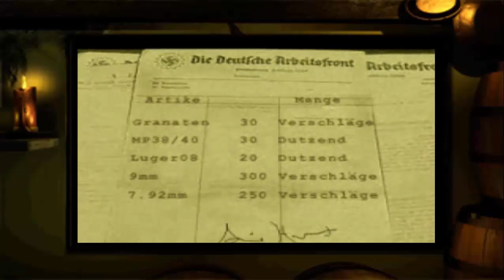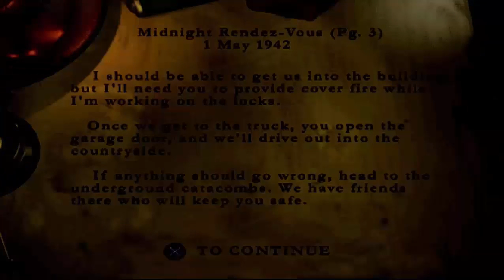Medal of Honor: Underground - Longplay (PS1)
Longplay - Medal of Honor: Underground For The PS1

Medal of Honor: Underground is a video game that is a partial prequel to the World War II hit Medal of Honor. It was initially released for the PlayStation video game console on October 23, 2000. In 2002, the game was re-released in Europe as part of the compilation Medal of Honor / Medal of Honor: Underground.It later was re-released a second time on the North American PlayStation Network for the PlayStation 3 and PlayStation Portable as a 474 MB file for $5.99 on June 11, 2009. It was developed by DreamWorks Interactive and was published by Electronic Arts. Prima released a strategy guide for the game in 2000 featuring the same cover art as the original PlayStation release.

Patrick Klepek (noted video game reviewer from Kotaku and Giant Bomb) explained in Gaming Age how "Gamers who played Medal of Honor will remember Manon Batiste, part of the French Resistance, who was an enormous help toward Lt. Patterson's efforts. Set in the era of World War II, the year is 1940 and the German armies have overrun Manon's town. Attempting to survive with her brother and the few people still around in her town, Manon's best companion, her brother, is tragically killed during a routine raid to retrieve weapon supplies. Manon then sets out to meet up with her brother's contacts in order to fight against the Nazis. It will take all her strength and perseverance in order to move up the ranks in the OSS so that she can head back home and help in the liberation of her nation." According to GamePro, Manon is a "young member of the French Resistance introduced as Jimmy Patterson's 'control' in the original Medal of Honor. Set prior to the start of the original Medal of Honor game, Underground follows Manon's journey from a naive member of one of France's first resistance movements to that of a seasoned veteran recruited by the OSS, going on covert missions in occupied Europe and Africa, including the destruction of a Tobruk supply base, destruction of coastal guns in Crete, stealing important documents from Heinrich Himmler's castle, rescuing prisoners of war from Monte Cassino and the sabotage of a V-1 flying bomb factory. Manon ultimately becomes a key figure in the Allied invasion at Normandy and returns to Paris to assist in its liberation from German occupation.